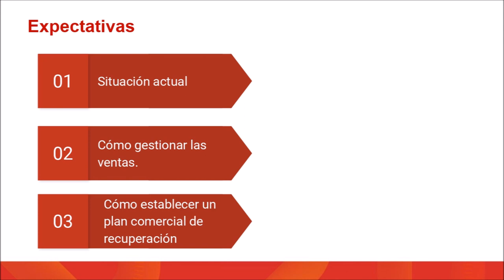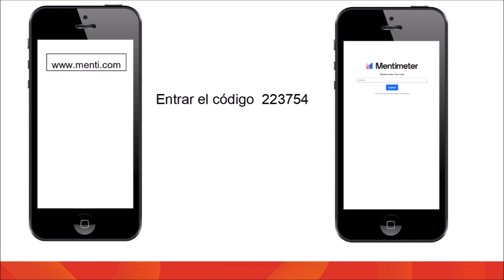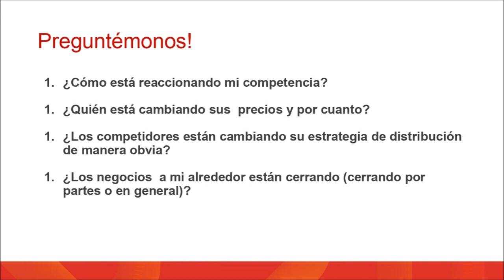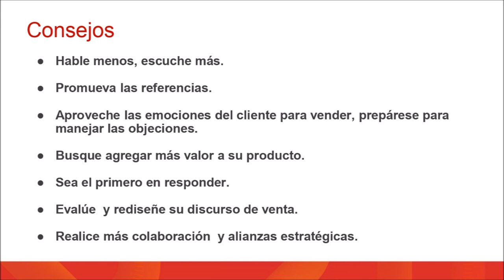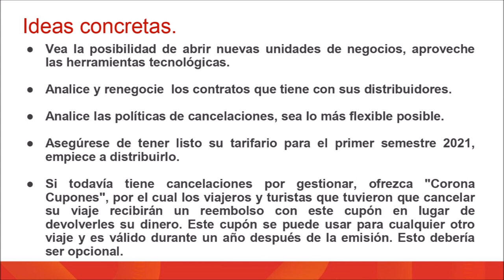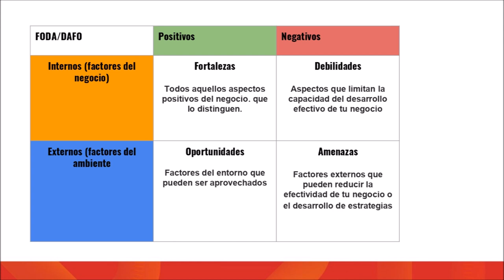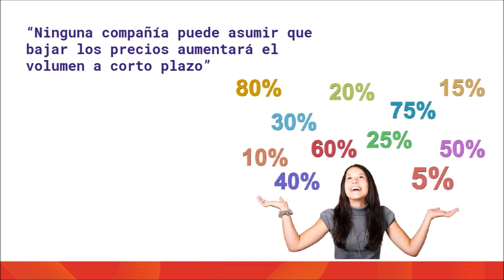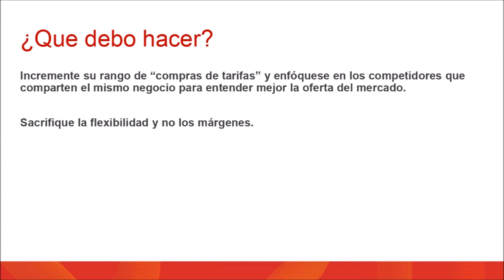Programa Comercial Express Webinar 5: Gestión de ventas en el sector turístico actual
En la última sesión del Programa Comercial Express, se analiza cómo las empresas turísticas podrían adaptar los procesos de venta pospandemia, qué acciones harán más eficaz a una empresa y cómo se pueden aprovechar con éxito los canales comerciales para aumentar las oportunidades de negocio, entre otros temas